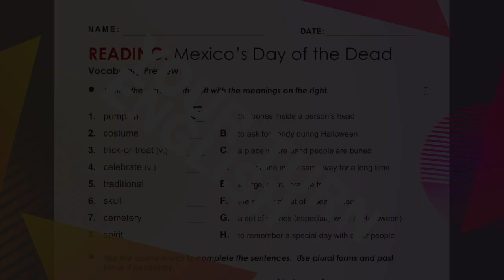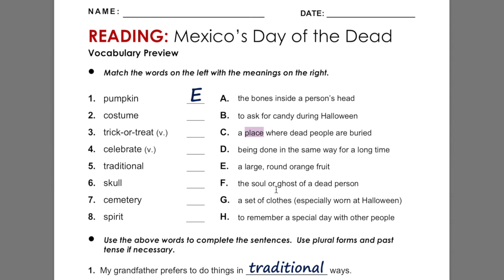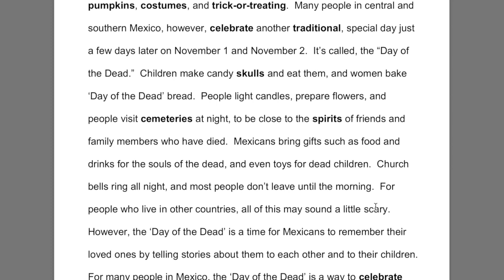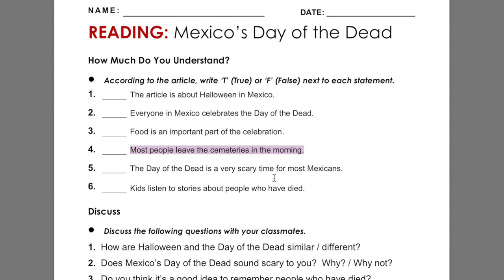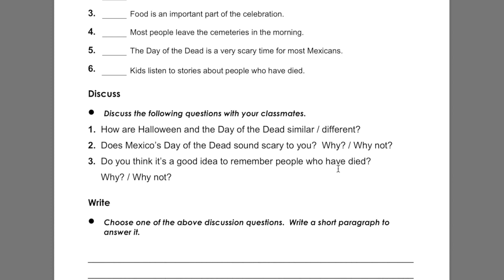İngilizce Türkçe Çeviri Metinleri 32B lgs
İNGİLİZCEYİ KISA SÜREDE ÖĞRENİP GELİŞTİRME REHBERİNİZ:
 1)Dikişli bir ajanda alın(telli not defterleri olmamalı). Bunun bir tarafına herhangi bir yerde öğrendiğiniz yeni kelimeleri alt alta İngilizce ve Türkçe olarak yazın, sonra sayfanın tam arkasına aynı kelimenin sadece Türkçesini yazın. Bu durumda sayfaları çok sık yazarak göze bir yılgınlık vermemeye dikkat edin. ilkin İngilizce ve Türkçe kısmını çalışın sonra da zamanla sadece Türkçelerinin olduğu sayfaya bakıp  İngilizce olarak geri getirebilmeye odaklanın. çünkü bu asam en son iştir. Bunu da artık yazabilen zaten İngilizceden Türkçe 'ye hayli hayli anımsar.
 2) Herhangi bir yerde denk gelmiş olduğunuz cümlelerin İngilizcesi bir yüze Türkçeleri sayfanın arkasına yani ilk bakışta görülmeyecek tarafa yazın. AMA BURADA İNGİLİZCE KISMINDA TURKÇE YOK SADECE ARKASINDA VAR CÜMLELERİN TÜRKÇE ANLAMI. Önlü arkalı biraz ezber yapmaya çalışın. Sonra sadece Türkçe cümlelerden, hani bir pratik anında pat diye toparlamanız gerekecek gibi, İNGİLİZCE versiyona bakmadan kendiniz cümleyi arka sayfada orijinal halinin aynısı olarak kurabilmeye çalışın. Nihayetin bu programı belli ritüellerle haftalık, aylık ve en sonunda 3 ya da 6 aylık bir göz gezdirmeyle ciddi bir ALT YAPI oluşturursunuz. ÜST YAPI için ise İngilizce Senaryo Okumaları dersleri ve o filmlerin belirttiğim sahnelerini yine ajandaya geçirip seslice söyleyip bol bol dinleme ve izleme yapın.

10 A Sil Baştan İngilizce Dil Bilgisi Present Perfect,How long have you...?Have you ever?👍 ingilizce metin çeviri